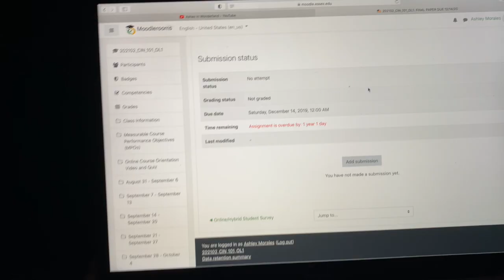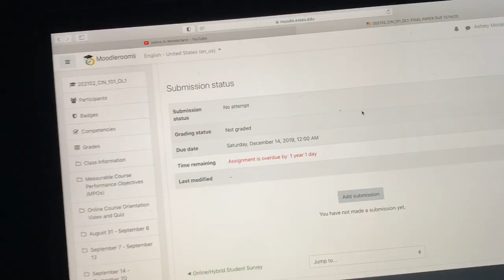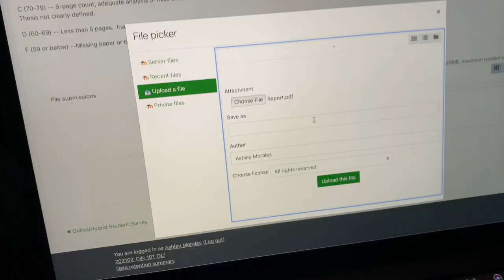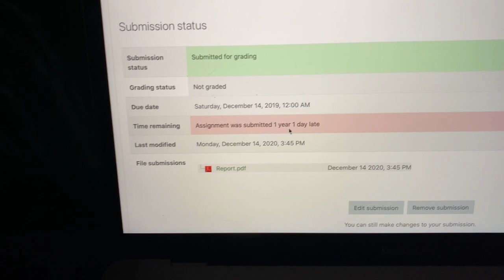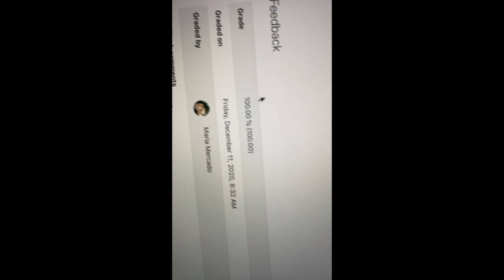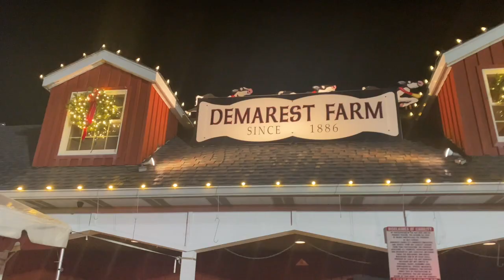Babysitting a Husky Puppy While Also Writing a 7 Page Essay |VLOGMAS Day 2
I am babysitting Bruno while trying to write a 7 page essay. Then, later that night I go see Christmas lights with my family :)